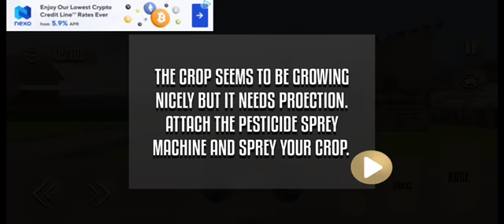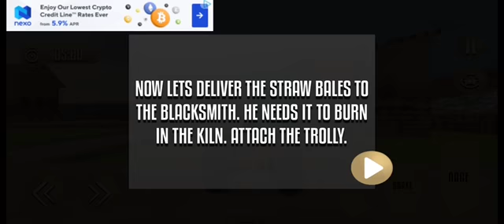Heavy Tractor Trolley Cargo Simulator 3D - Farming Cargo Driver - Android Gameplay FHD SSG driving